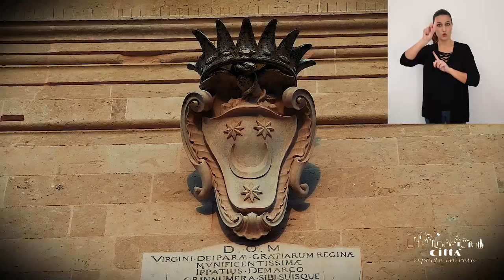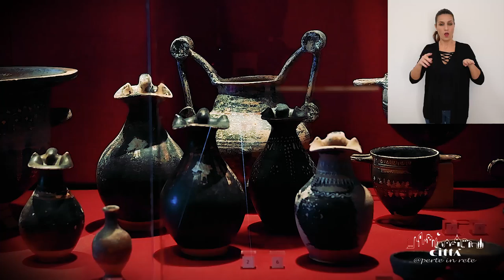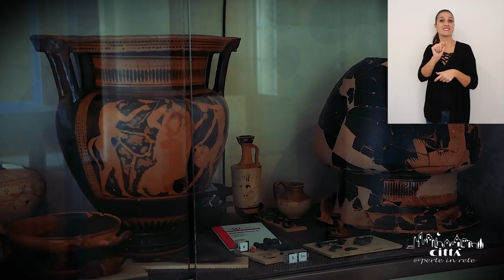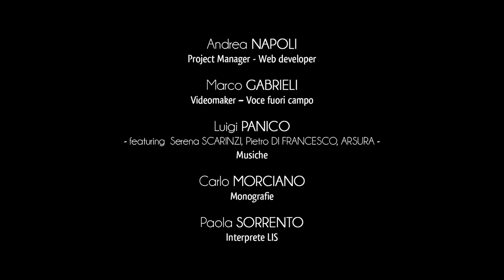Città di Poggiardo in LIS (Lingua italiana dei segni)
La città di Poggiardo si colloca nel cuore della provincia di Lecce e si estende nell’entroterra adriatico della penisola salentina.
Il territorio rientra nell’ambito dell’Unione dei Comuni “Terre d’Oriente” insieme a Otranto, Muro Leccese, Uggiano e Giurdignano.
Il ricco paesaggio pianeggiante circonda l’abitato e si anima in presenza dei declivi della serra di Poggiardo che caratterizza con i suoi dolci rilievi l’intero patrimonio naturalistico.
Terreni boschivi si diramano verso il territorio comunale di Minervino e si caratterizzano in importanti spazi verdi nei quali trionfano gli esempi più caratteristici della fauna e della flora della macchia mediterranea.